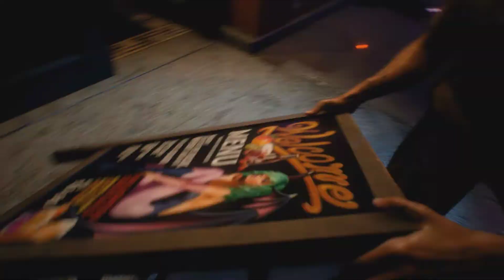Resident Evil 3: Raccoon City Demo - Fumbling through the zombie filled streets (PC/1080p/60fps)